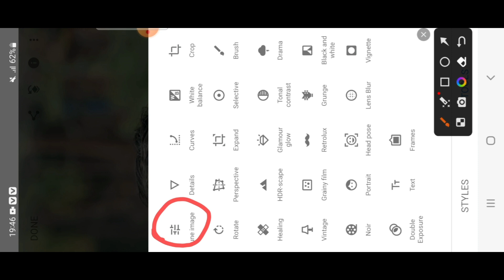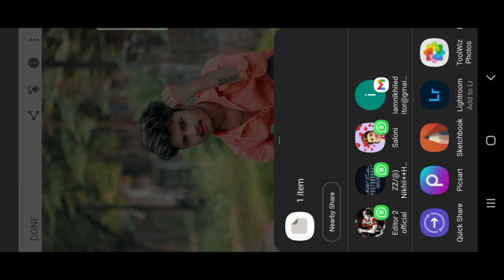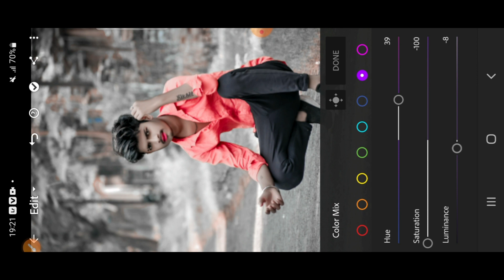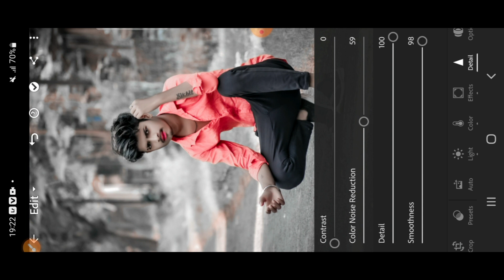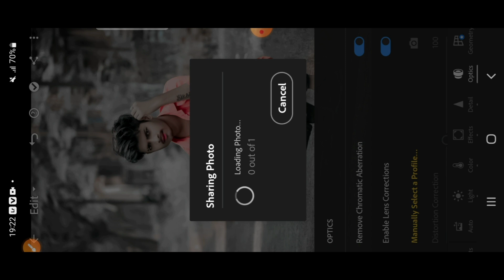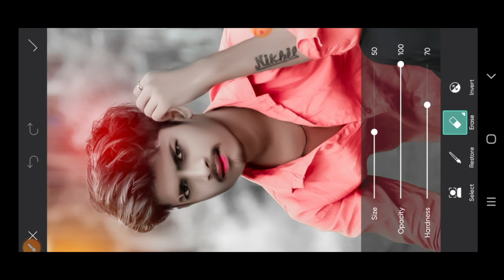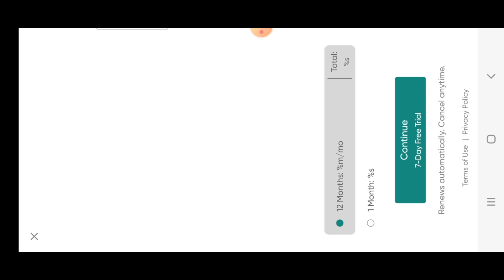snepseed hairstyle photo editing / lightroom best cb photo editing /👌 only best photo edits trike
snepseed hairstyle photo editing /
lightroom best cb photo editing /👌
only best photo edits trike

Ha to दोस्तो मैं आज आप लोगों के लिऐ न्यू video bhut jaldi Lata rahuga ok guys ✅

ओर विडियो को लास्ट तक देखिए plz

दोस्तो आपको editing सीखा देगे तो मेरे channel pe Bane rahihe ok guys ✅

d

❤️ my video watching जरूर करें friends ❤️

SHERE ❤️🥰

photoshop_tutorial photosh